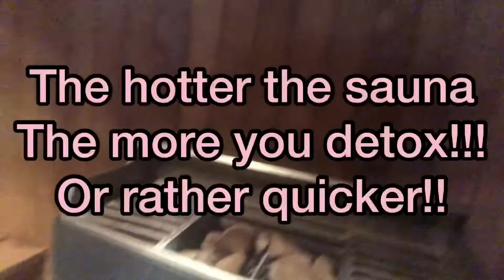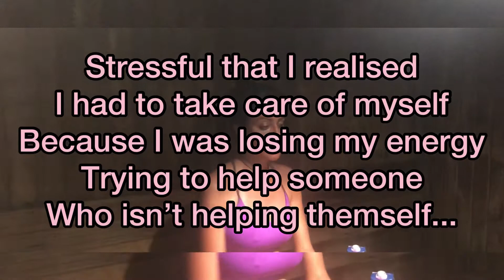Sauna sweat the stress out!!!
The sauna is the best prescription for relieving stress that I can think of because once that glorious heat hits your body you forget your problems and become focused on the present moment not the past not the future!!!
I look crazy in this video but I felt if this could persuade anyone to go to the sauna and feel for themselves the miracle that sweating in an extremely heated room can do well then this was not in vain!! Remember it’s just my opinion check your doctor if you got health conditions or high blood pressure!